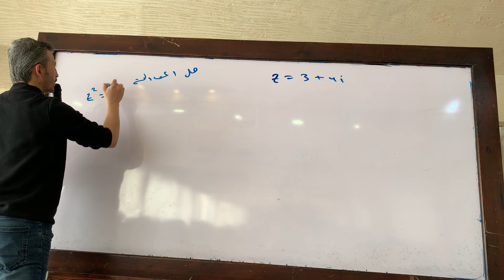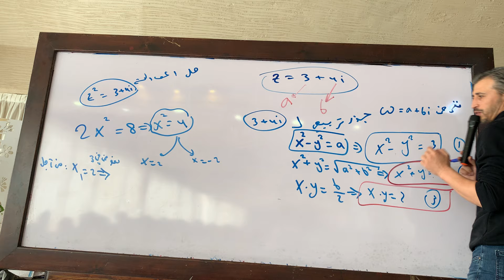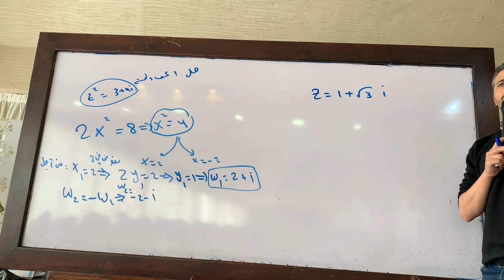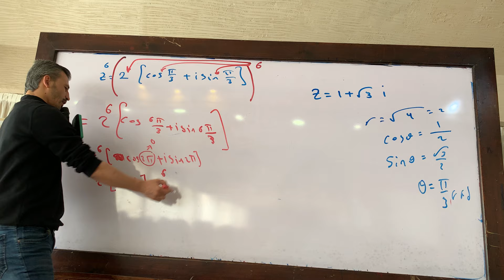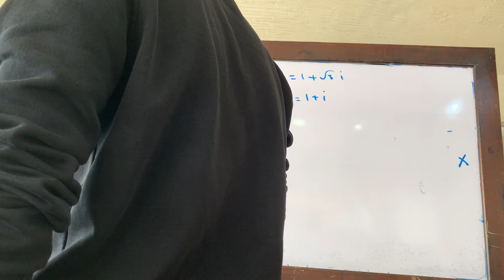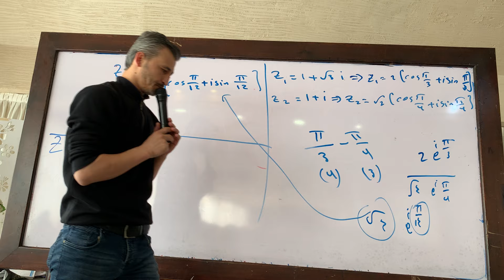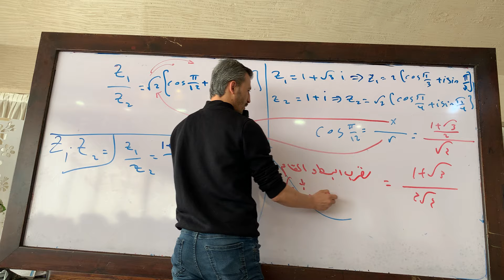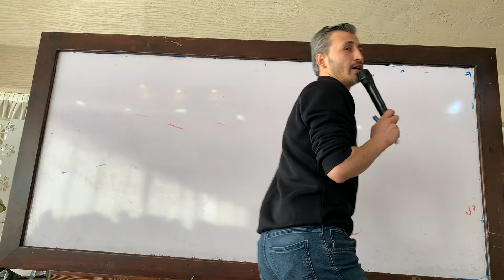مكثفة طريقك نحو ال 600 المقطع 55